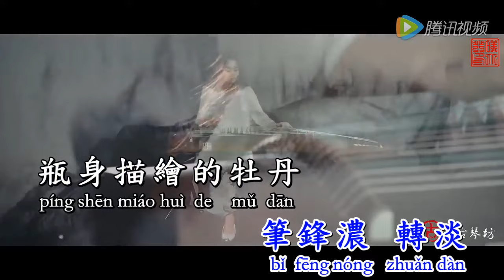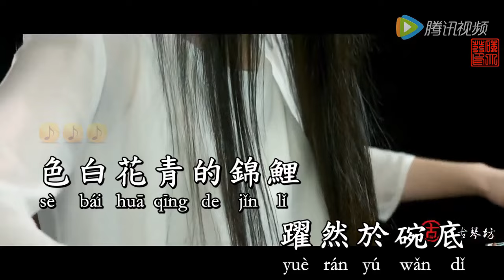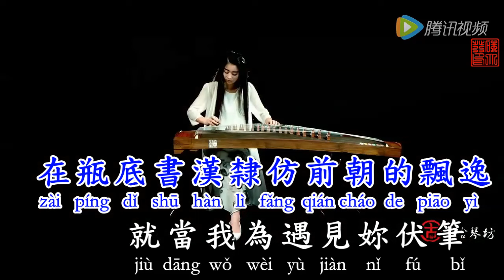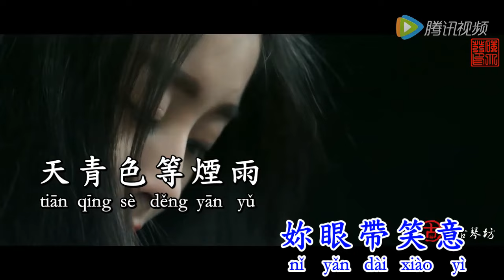Thanh hoa sứ 青花瓷 KARAOKE 伴奏 KTV 卡拉OK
青花瓷

作詞：方文山
作曲：周杰倫
演唱：周杰倫